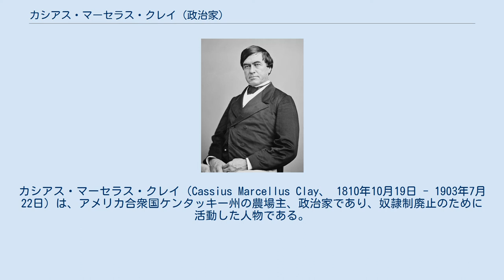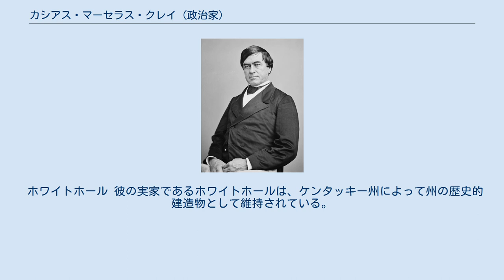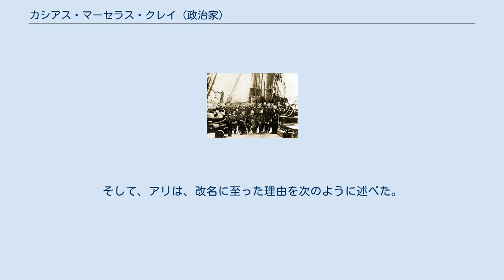カシアス・マーセラス・クレイ (政治家)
カシアス・マーセラス・クレイ（Cassius Marcellus Clay、 1810年10月19日 - 1903年7月22日）は、アメリカ合衆国ケンタッキー州の農場主、政治家であり、奴隷制廃止のために活動した人物である。
ケンタッキー州の共和党の創設メンバーである。
エイブラハム・リンカーン大統領から駐ロシア全権公使に任命され、南北戦争におけるロシア帝国の北軍への支持を取り付けた。
「ホワイトホールのライオン」(Lion of White Hall)の愛称で親しまれた。
 カシアス・マーセラス・クレイは、ケンタッキー州で最も裕福な農場主で奴隷所有者だったグリーン・クレイとサリー・ルイスとの間に生まれた。
グリーンとサリーの間には7人の子供がおり、成人まで生き残ったのはそのうち6人だった。
 クレイ家はケンタッキー州において大規模で影響力のある政治家一族だった。
父グリーンも後に政治家となった。
兄のブルータスは州議員を経て連邦議員となった。
いとこには、ケンタッキー州の政治家ヘンリー・クレイとアラバマ州知事クレメント・コーマー・クレイがいた。
妹のエリザベスはジョン・スピード・スミスと結婚し、スミスもまた州議員を経て連邦議員となった。
エリザベスの息子のグリーン・クレイ・スミスもまた連邦議員になった。
 クレイはトランシルヴァニア大学を経て1832年にイェール大学イェール・カレッジを卒業した。
イェール大学在学中に、奴隷制廃止論者のウィリアム・ロイド・ガリソンの講演を聞き、それに触発されて反奴隷運動に参加した。
ガリソンの主張はクレイにとって「のどの渇いた旅人にとっての水のようなもの」であった。
クレイは政治的には漸進主義者であり、ガリソンやその支持者たちのように奴隷制の即時の廃止を求めるのではなく、段階的な法改正を支持していた。
 クレイは初期の南部開拓者であるが、著名な反奴隷運動家となった。
クレイはケンタッキー州の州議会議員として、また共和党の初期メンバーとして、奴隷解放に向けて活動した。
 クレイはケンタッキー州下院議員に3回当選したが、奴隷制廃止を推進したことにより、奴隷制支持者の多いケンタッキー州での有権者の支持を失った。
クレイの反奴隷活動に対し、暴力に訴える者も現れた。
1843年の政治討論会の最中に、奴隷制支持者に雇われた殺し屋のサム・ブラウンがクレイを射殺しようとした。
クレイが携帯していたボウイナイフの鞘の先端には銀が使われており、暴漢に反撃するためにボウイナイフを抜いた際、鞘が心臓の位置の前になるようにポケットに入れた。
ブラウンの銃弾は鞘に命中し、銀の部分に食い込んだ。
その後、クレイはブラウンにタックルし、ボウイナイフでブラウンの鼻と片目、耳をえぐり取り、ブラウンを堤防から投げ落とした。
 1845年、クレイはケンタッキー州レキシントンで反奴隷運動の新聞『トゥルー・アメリカン』の発行を始めた。
創刊から1か月もしないうちに殺害の脅迫を受けたため、武装を余儀なくされ、新聞社の事務所の入口を装甲扉にして普段は閉じておくようにし、中には4ポンド砲を2基設置した。
その直後、約60人の暴徒が新聞社に押し入り、印刷機を奪っていった。
事業を守るために、クレイは新聞社の拠点をオハイオ州シンシナティに移したが、自身はケンタッキー州に住み続けた。
 クレイは1846年から1847年まで第1ケンタッキー騎兵隊の大尉として米墨戦争に従軍した。
クレイはテキサス併合と南西部への奴隷制の拡大に反対した。
1849年、奴隷制廃止の演説をしていたクレイを、ターナー家の6人兄弟が襲撃した。
クレイは6人全員を撃退し、ボウイナイフでサイラス・ターナーを殺害した。
 1853年、クレイはマジソン郡内の10エーカーの広大な土地を奴隷制廃止論者のジョン・グレッグ・フィーに譲渡した。
フィーはそこにベレアの町を設立し、1855年には全ての人種に開かれたベレア大学を設立した。
 クレイと北部の奴隷制反対運動とのつながりは強固だった。
クレイはケンタッキー州における共和党の創設者である。
また、エイブラハム・リンカーンの友人であり、1860年の大統領選でリンカーンを支持した。
クレイは1860年の共和党全国大会に副大統領候補として立候補し...